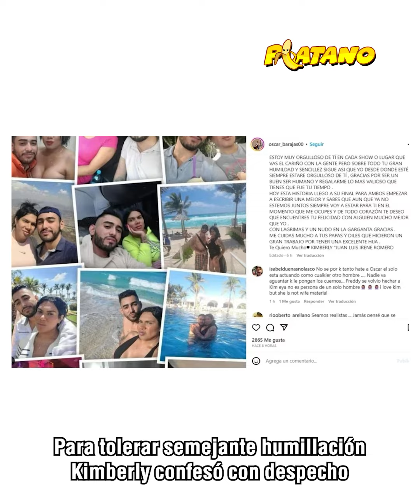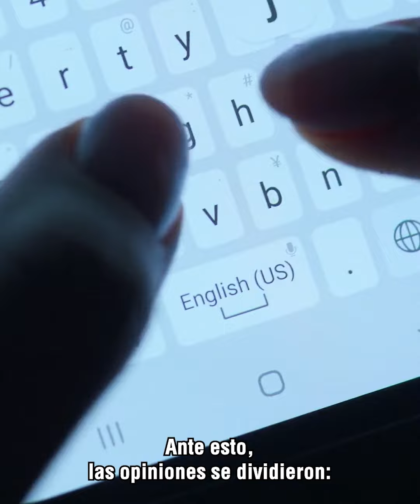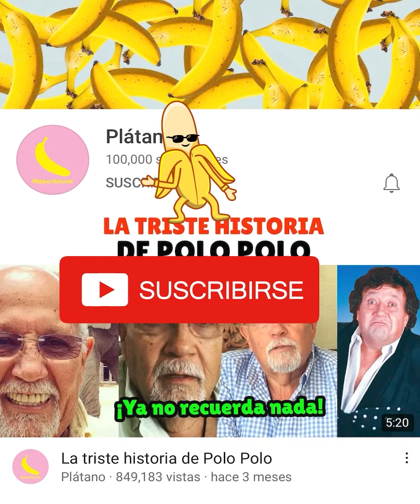Así es como Kimberly está pagando su traición a Wendy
A Kimberly le está saliendo muy caro traicionar a Las perdidas, pues su arrogancia solo hizo que se ganara el repudio de todos, hasta el de su pareja, quien tomó la decisión de abandonarla en el altar…